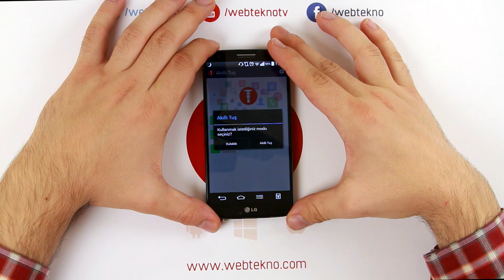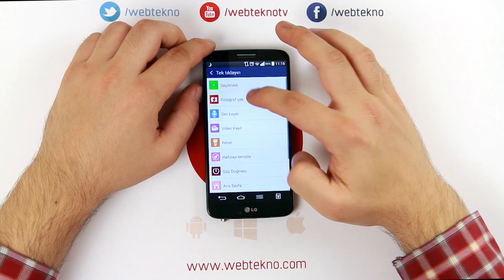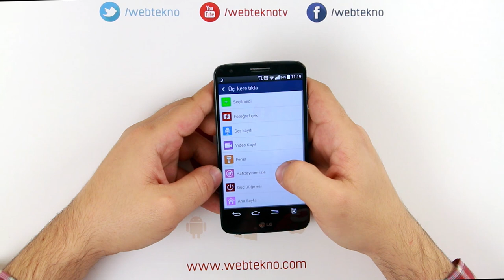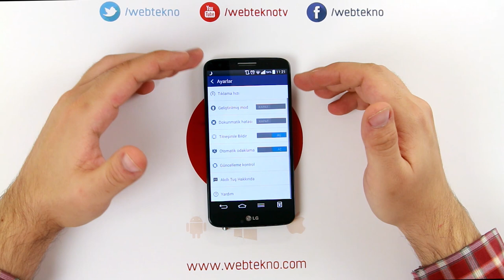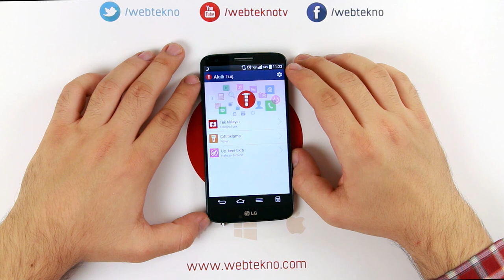İlginç Ürünler - Akıllı Tuş İncelemesi - Android Cihazınıza Ekstra Fiziksel Tuşlar Ekleyin!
Akıllı tuş sayesinde Android cihazlarınıza ekstra fiziksel düğmeler ekleyebilirsiniz.